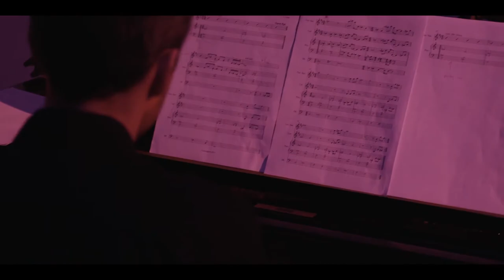Nick Roth 5tet - Blues for T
From The Waste Land suite
commissioned by the T.S. Eliot Foundation

Alex Bonney - trumpet
Nick Roth - tenor saxophone
Alexander Hawkins - piano
Tom Herbert - double bass
Simon Roth - drums

Filmed on location at the October Gallery London, November 2019

Video by Louise Boer